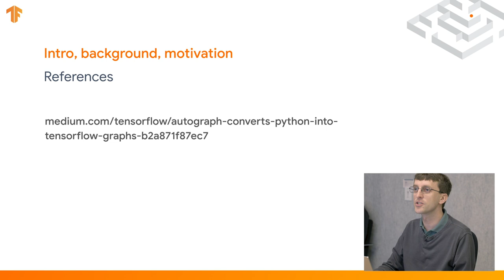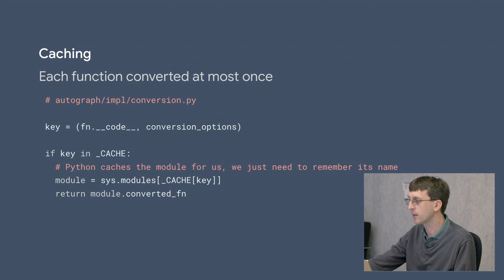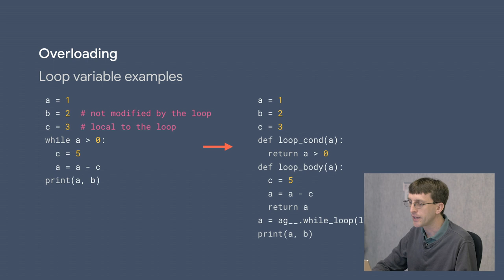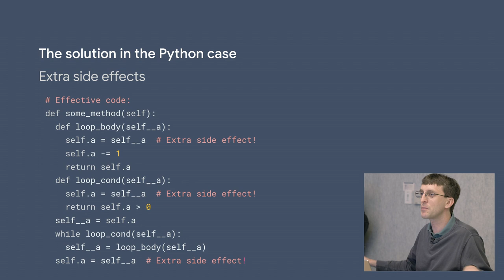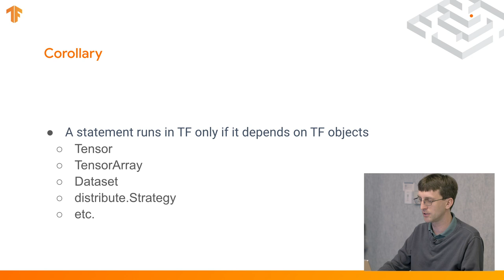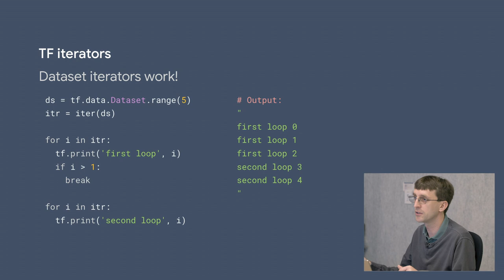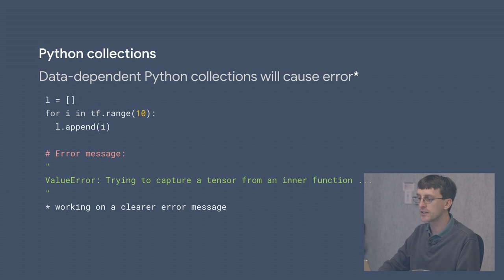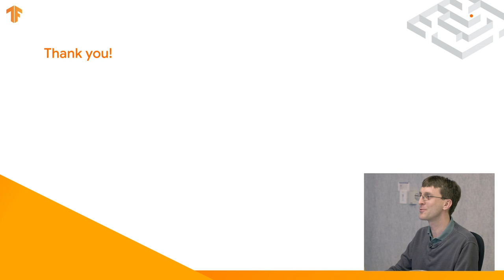Inside TensorFlow: AutoGraph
Take an inside look into the TensorFlow team’s own internal training sessions--technical deep dives into TensorFlow by the very people who are building it. On this episode of Inside TensorFlow, Software Engineer Dan Moldovan discusses AutoGraph implementation, usage, and some examples for avoiding common pitfalls. Let us know what you think about this presentation in the comments below!